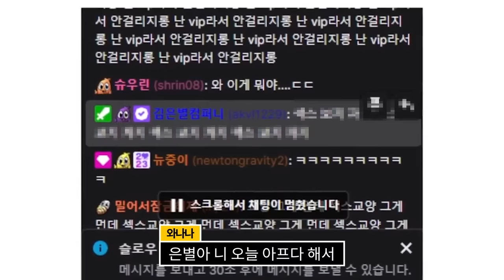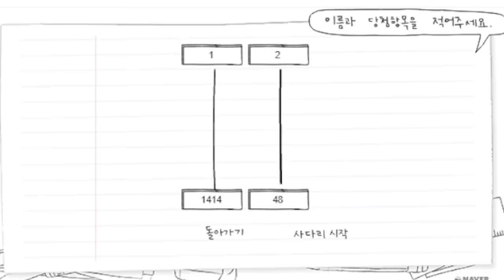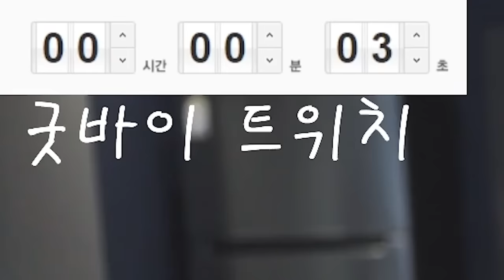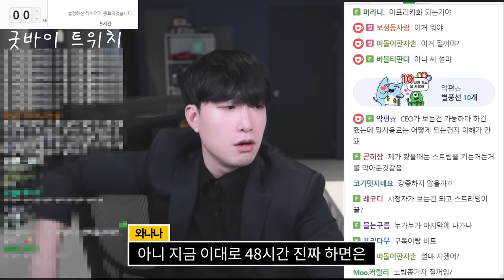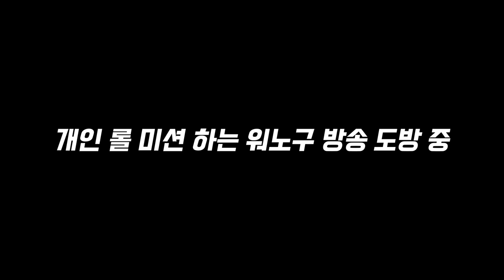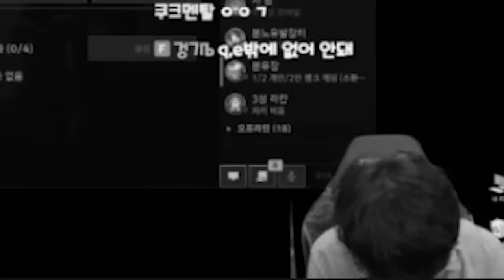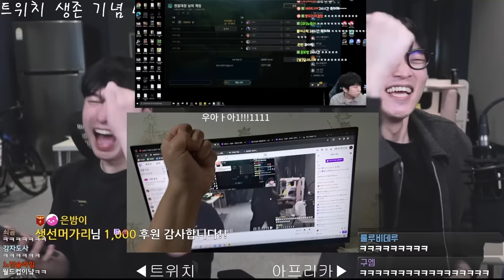트위치 멸망 날, 시청자들 인터뷰를 해 보았다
그동안 고생했습니다 트위치